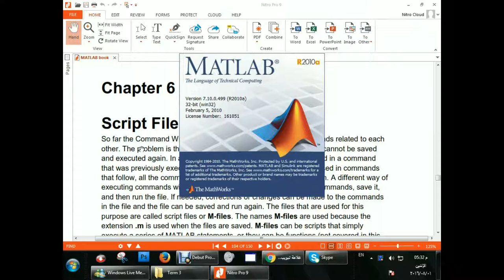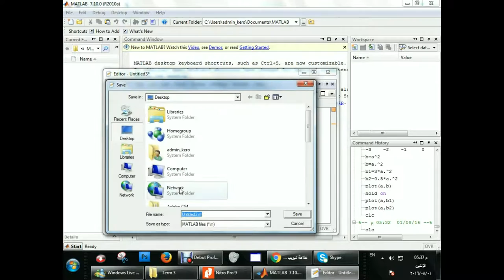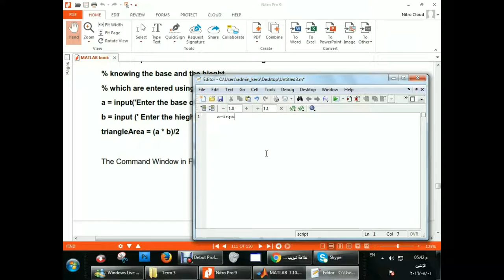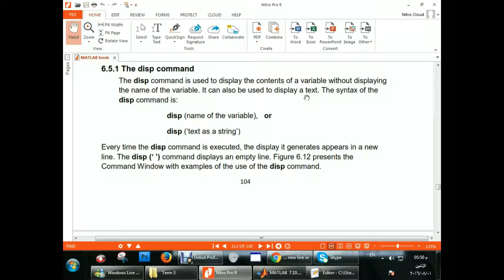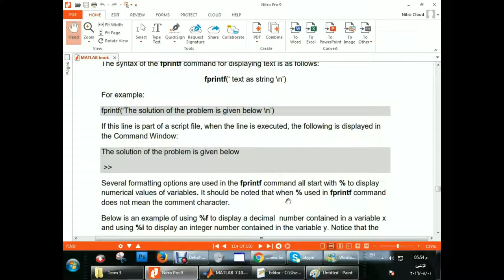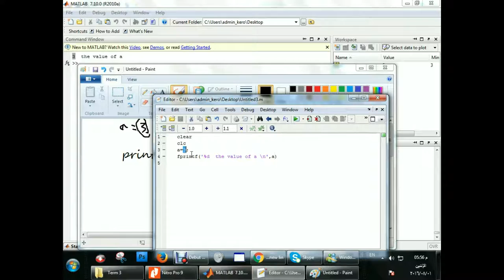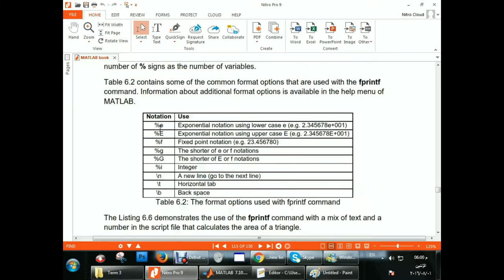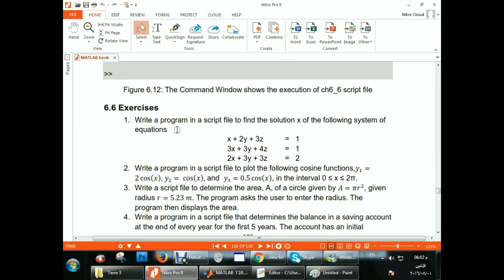شرح شابتر Script Files in Matlab